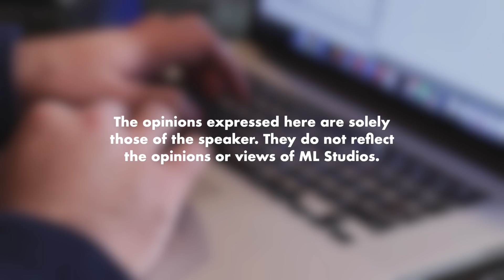Berbaloi Ke Kerajaan Nak Invest Buat Online Marketplace Sendiri?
Satu, dah banyak platform. Dua, cukup ke populasi pengguna nanti?